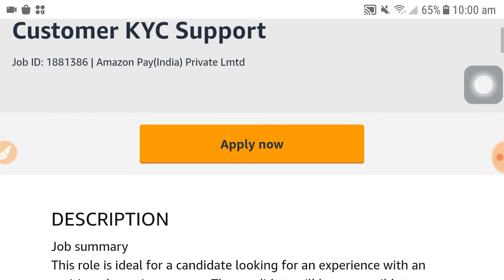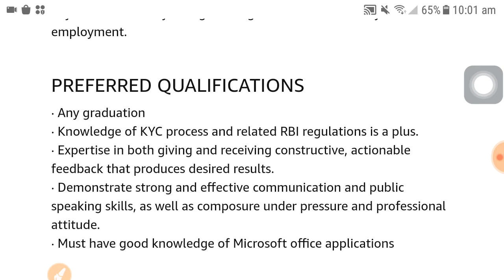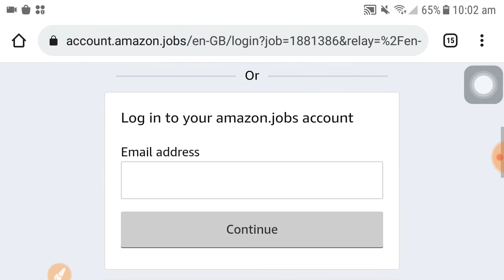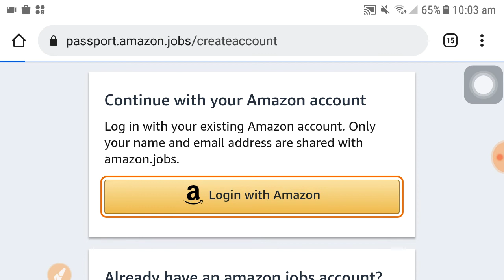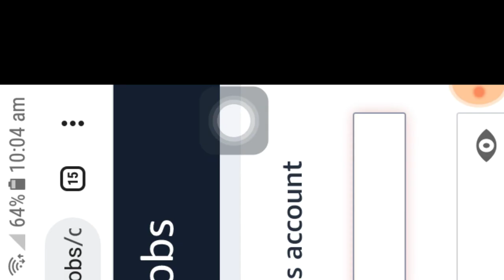Amazon Work from home job 2022 | latest job vacancy | Amazon job news